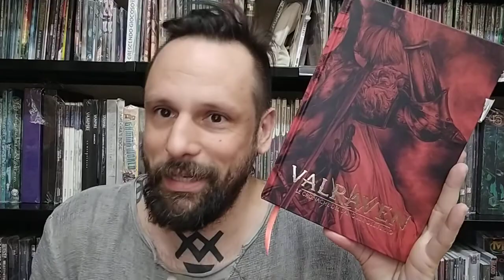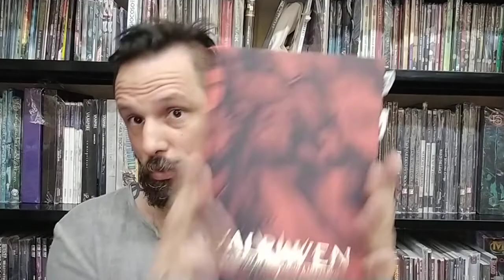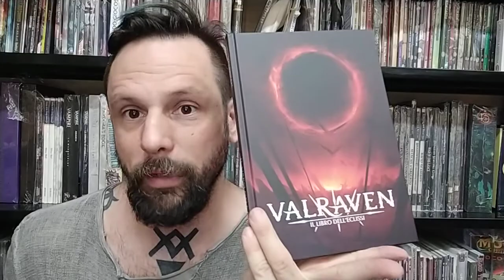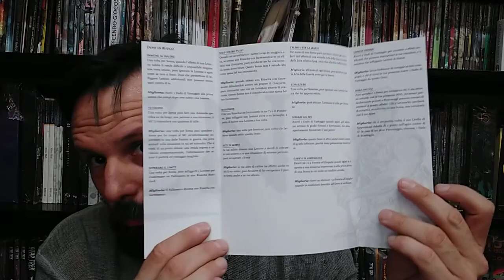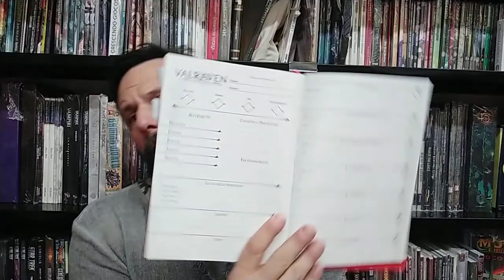Valraven by Alberto Tronchi (Ed. The World of Anvil)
Un manualone tutto italiano basato sul sistema Monad Echo.
A tavoletta nel Grim Dark!